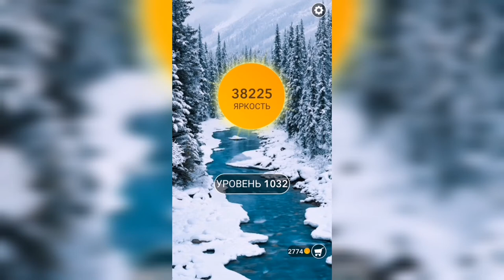Word / Слово Крест: Поиск русского кроссворда / Уровень 1032